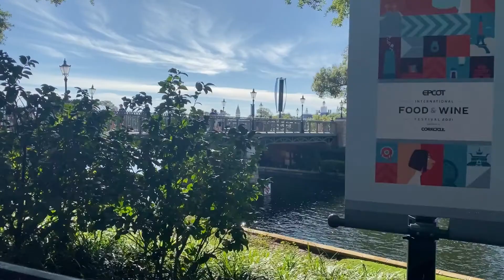Episode #103 - 2021 Year in Review!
Sophie, Brenda, and Mike are back with another episode of On the Road with Mickey. This week, we're talking about our 2021 Year in Review. Like always, we start off with Cheddar from the Big Cheese. Sophie provides our this day in Disney history segment, I try and stump Sophie and Brenda with a Disney Who's Who Character, and lastly, Brenda brings us a quote from the big man himself in our Walt Disney Quote segment. Thanks for stopping by! We'll see you on the road!